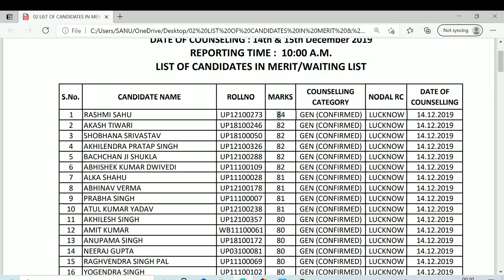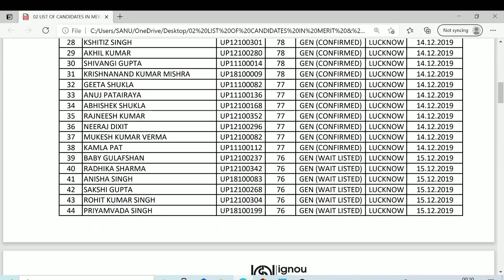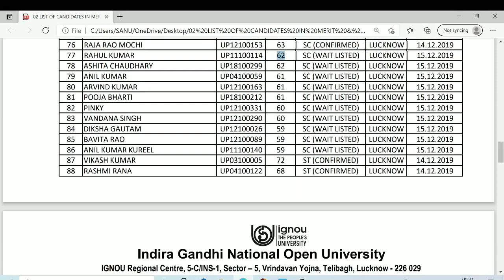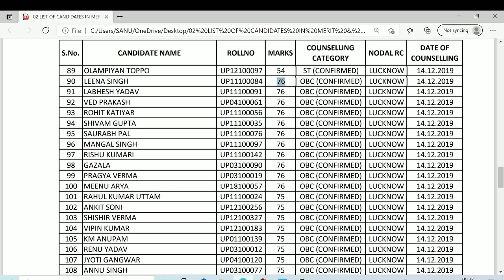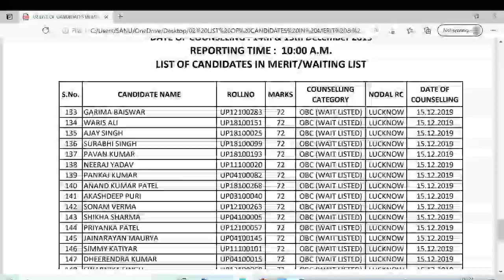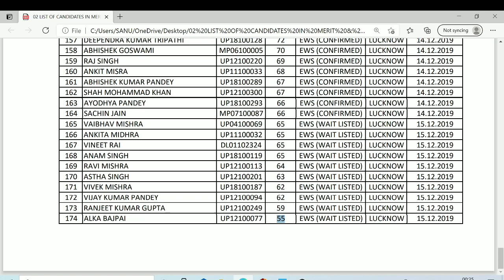ignou bed cut off marks 2021 expected.ignou bed cut off 2021.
ignou b.ed entrance 2021 cut off. is video me with list aap dekh sakte hai cut off.

Self Gyan
ignou
ignou result
ignou admission
ignou hall ticket
ignou assignment
ignou courses
ignou university
ignou online
ignou date sheet
egyankosh
ignou prospectus
ignou mba
nta ignou
ignou ac
ignou college
ignou ba admission
openmat
ignou fees

# ignou bed cut off
# ignou bed result
# ignou bed entrance result